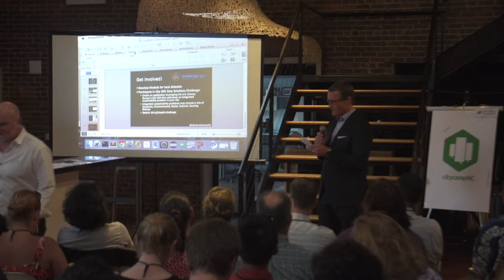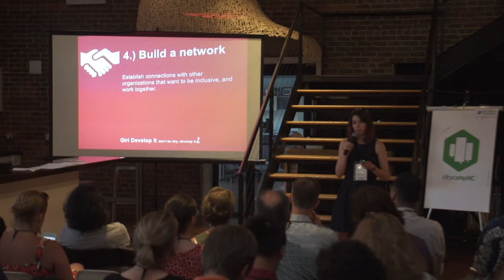CityCampNC 2015 Lightning Talk - Sarah Kahn—Girl Develop It RDU